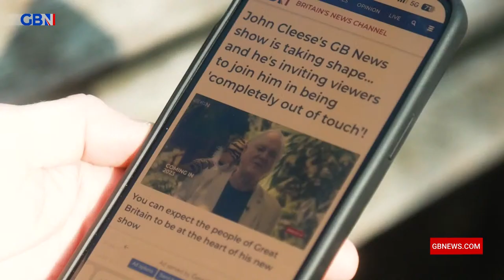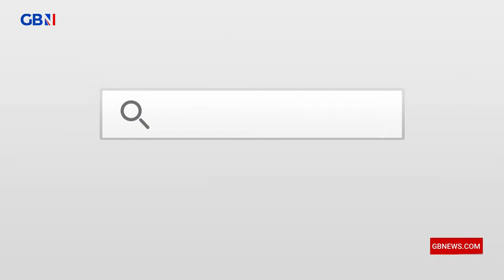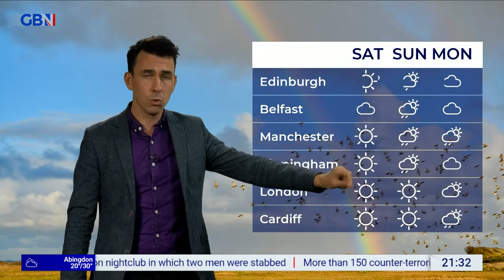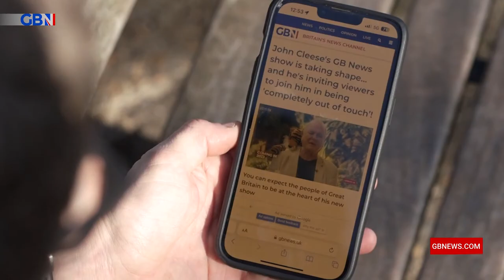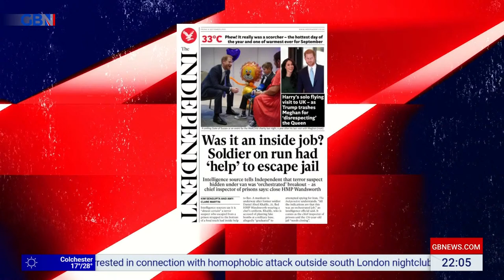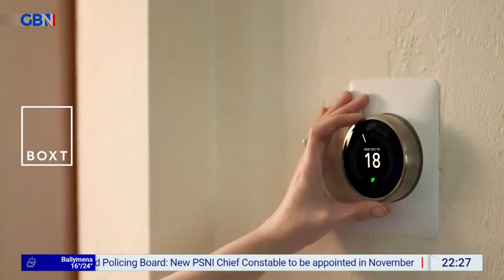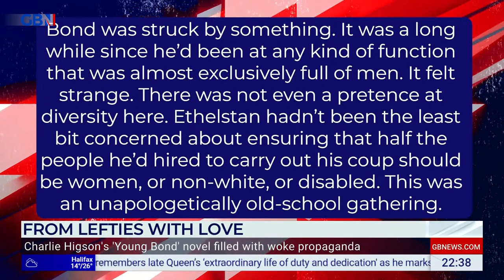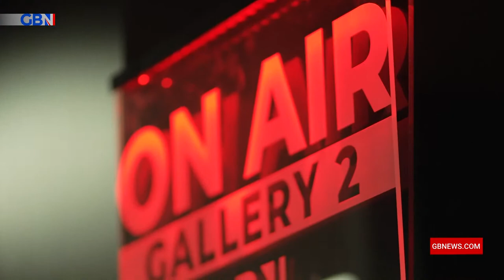Dan Wootton Tonight | Thursday 7th September